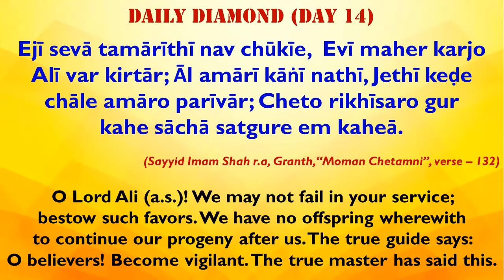Daily Diamond - Theme 30 - January 2021 - Maher, Maya & Meherban in Ginans - Day 14 (Mohd Hussain)